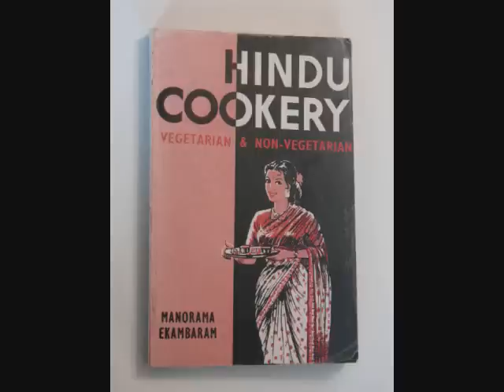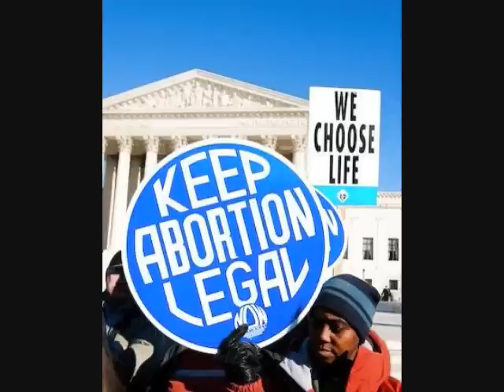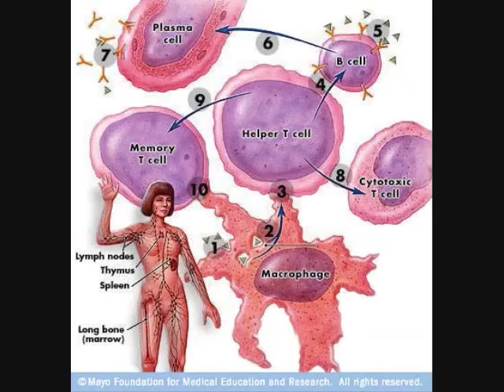#27 Meat and Morality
Is eating meat objectively wrong? This is an exploration of my thought process and my conclusion that eating meat is perfectly fine morally. I perfectly understand that others viewing the same evidence may come to different conclusions, and I am not arguing that anyone is wrong.